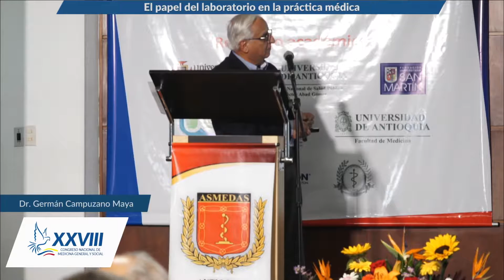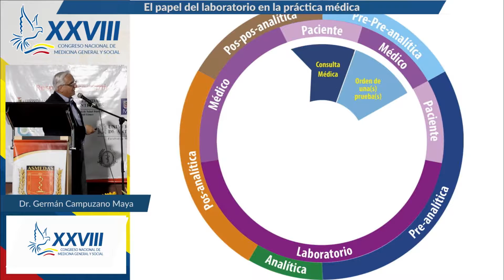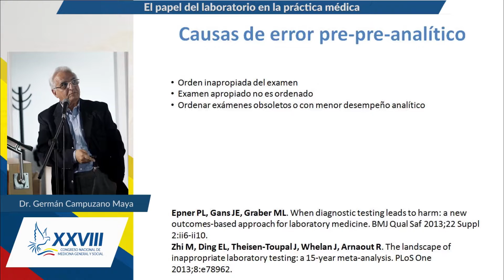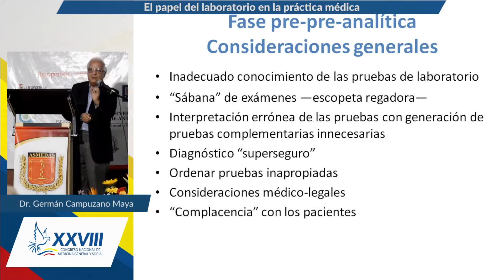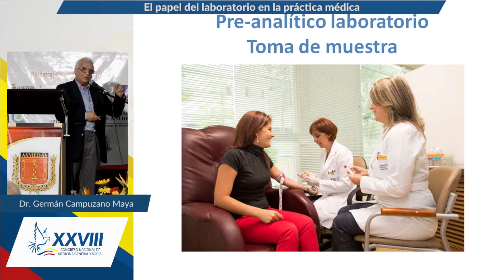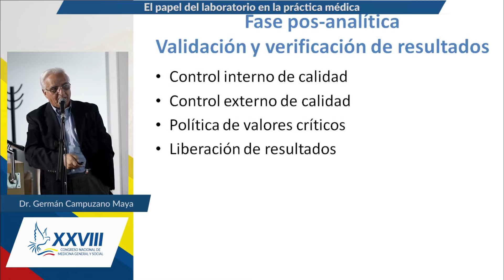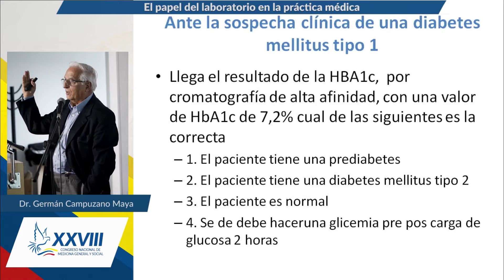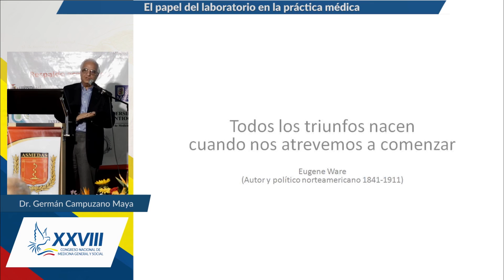El papel del laboratorio en la práctica médica - Doctor Germán Campuzano Maya